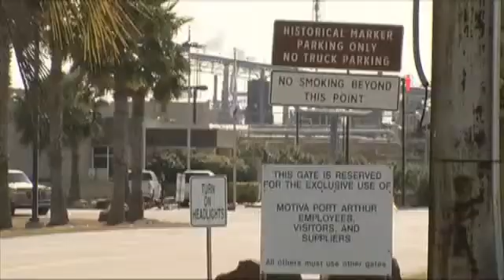Motiva expansion now fully operational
PORT ARTHUR - The Motiva Port Arthur Refinery $10 billion expansion is now fully operational, according to Shell Oil, after a fire in one of the units and related problems forced the company to make repairs for much of last year.
Motiva held a commissioning ceremony for the project in May 2012.
The expanded Port Arthur refinery has a daily processing capacity of 600,000 barrels of crude, making it one of the largest refineries in the world. In a statement, Shell says the plant is now fully operational and running at planned rates.
'We have been safely and steadily ramping up the unit for several weeks, said Shell in its statement. We have continuously monitored the unit's progress and have achieved satisfactory results. The safety of refinery employees and contractors and the protection of the environment will continue to remain the top priority while Motiva operates this refinery in a safe and reliable manner.